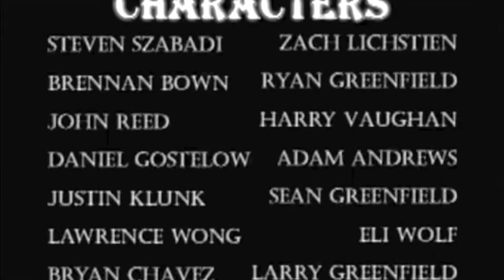Hitler's Fall - Halo (World History 2008)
I made this video with Halo 2 and 3 for my history final. It tells "accurate" information about Hitler's fall. My teacher was Jerry Freedman at Los Angeles County High School for the Arts (LACHSA).